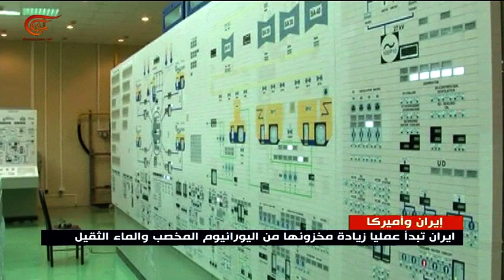طهران: لا حرب ولا تفاوض مع أميركا في الظروف الراهنة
إعداد: أحمد البحراني
تعلن إيران بدء خفض بعض التعهّدات النوويّة "رسمياً" بعد أسبوع على الإعلان عن ذلك، وبموجب القرار الإيرانيّ الجديد ستزيد إيران مخزونها من اليورانيوم المخصّب والماء الثقيل بمقدار غير محدود.